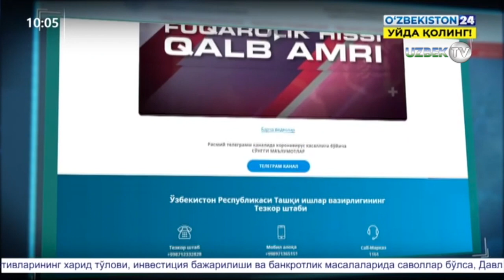Энди коронавирусдан юқтирган беморни қаерда бўлганини онлайн харитада кўриш имкони бор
ССВ нинг ушбу вирус бўйича расмий сайтида янги функция яратилди. Яъни сайтда касаллик қайси ҳудудларда тасдиқланганини ифода этувчи харита  билан танишиш мумкин. Ушбу харита остида вирус тасдиқланган беморларнинг эпидемиологик маршрути тугмасини боссангиз беморларнинг шифохонага келишларидан аввал қаерларда бўлганликларини кўришингиз бўлади.Аган бемор билан мулоқотда бўлган ҳолатлар бўладиган бўлса уни оилавий поликлиника, тез тиббий ёрдам орқали чақириб,аниқлик киритиш мумкин. Ушбу дастурдан фойдаланиш тартиби жуда оддий .